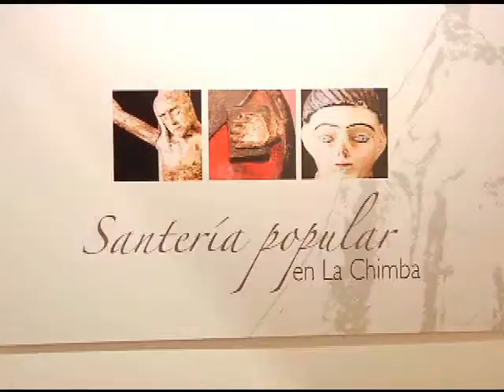Exposición Santería Polular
Exposición Santería Popular en la Corporación Cultural de Recoleta.